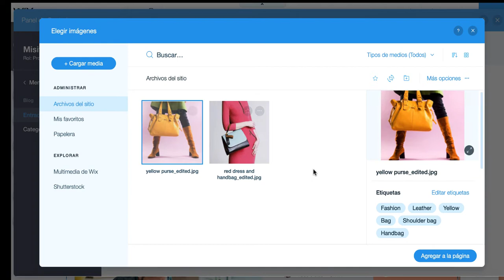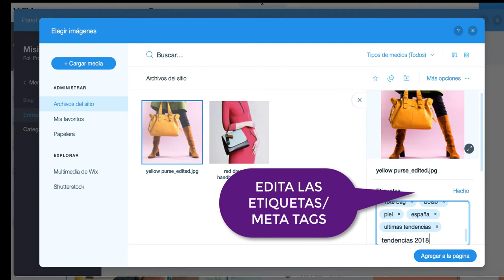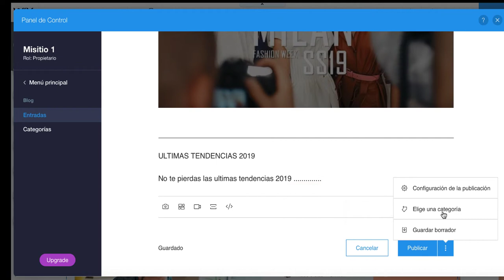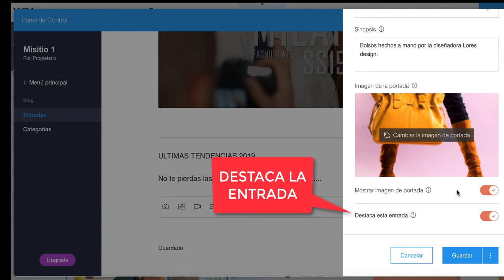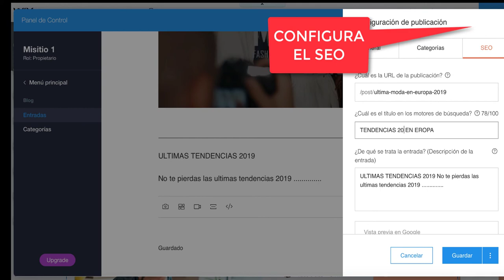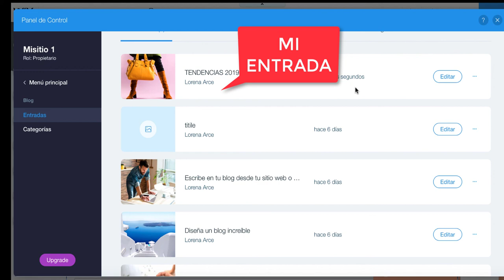TUTORIAL COMO CREAR UNA ENTRADA EN MI BLOG DE WIX